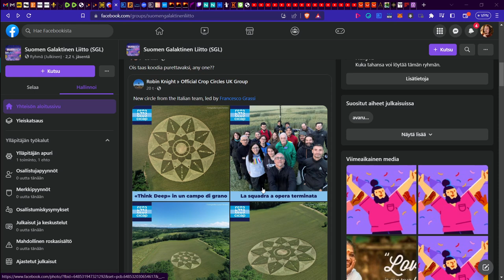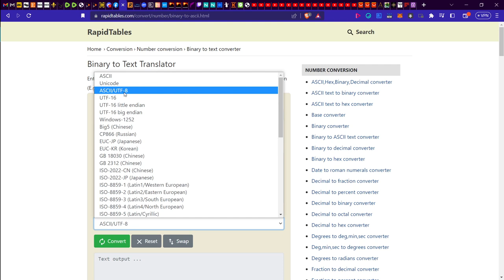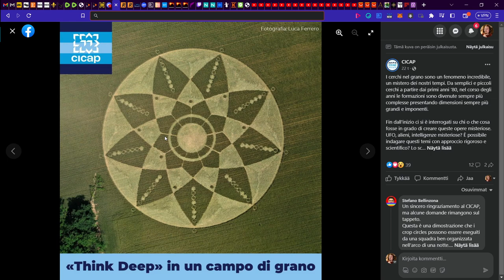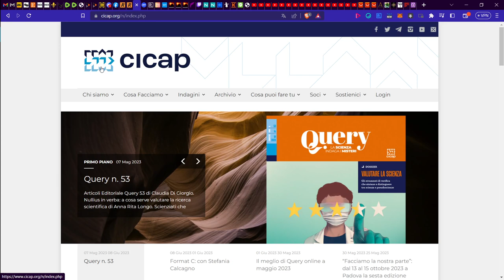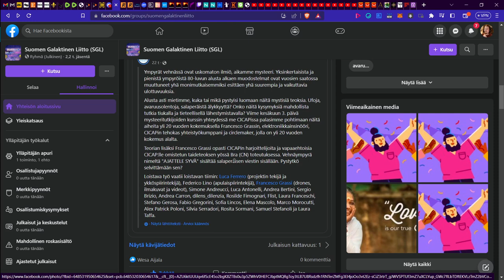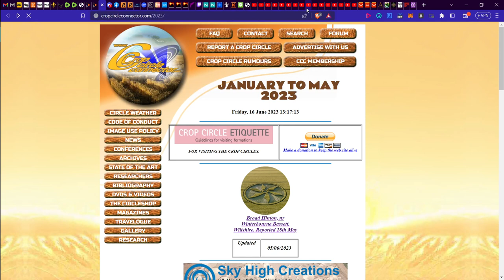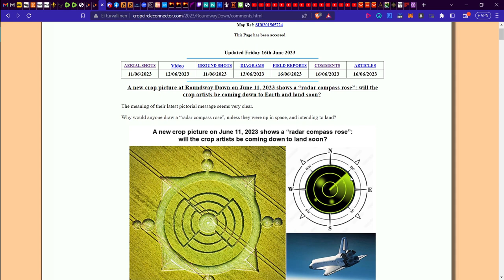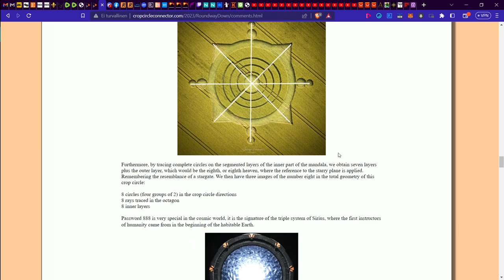CIA-älykkyyttä vaativa aivopähkinä - Selvitetään peltokuvion viesti | Wespa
Osaatko ratkaista kanssani peltokuvioon piilotetun salaisen viestin?

Bitcoin-lahjoitukset: 1Q3Jcvx8AukSHxafiMhCEtoeBJrhoHsxAC
EOS-lahjoitukset: gezdgojqhege
ETH-lahjoitukset: 0xbB5faCb3ca1614a7215c5F001ee8d1eA9b2b5F33